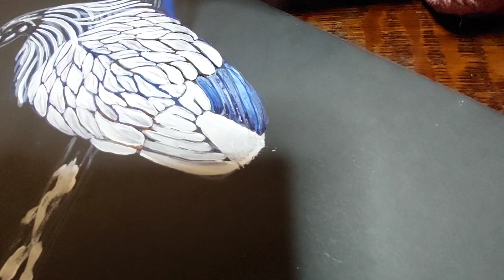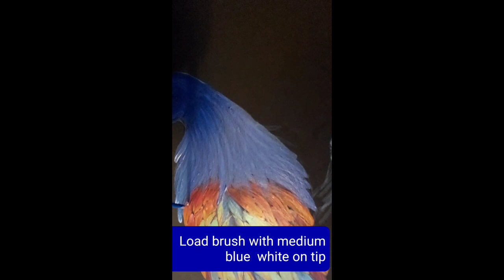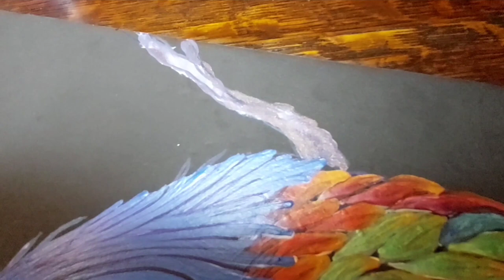Easy Nicobar pigeon painting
Colourful nicobas pigeon acrylic painting. Follow along and have fun painting!